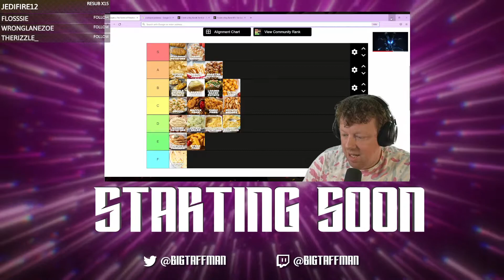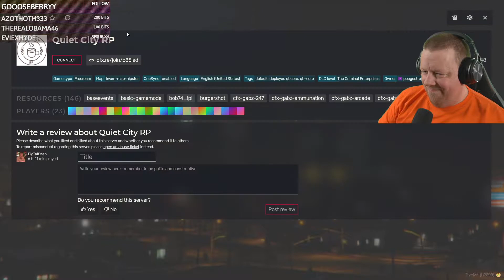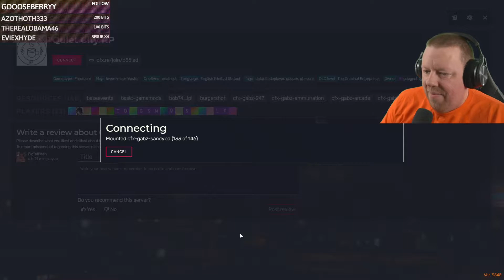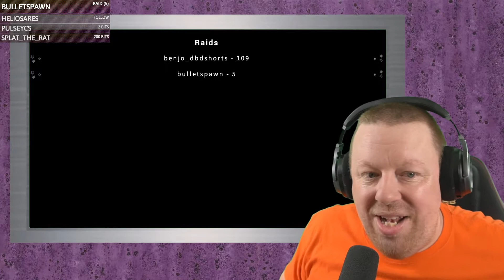Time for Lil Ralph to become a gangster?? - Quiet RP - BigTaffMan Stream VOD 19-9-22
Timestamps
Go Live - 0:00
Stream Start - 5:24
GTA 5 Quiet RP - 19:22